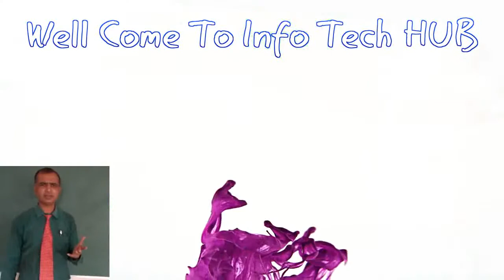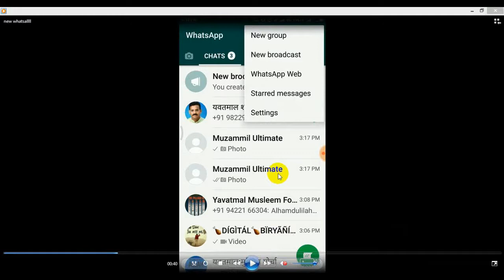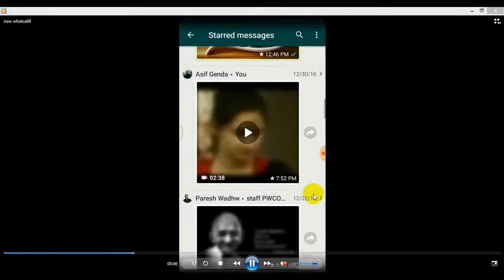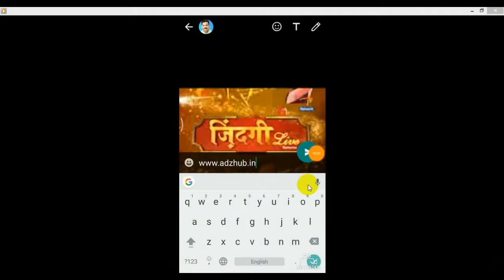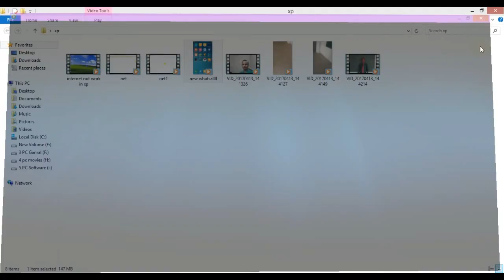Whatsapp new features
WhatsApp Changes Everything With Its New 'Status' Feature
व्हाट्सप्प पे कैसे करे फोटो में चेंज एंड विडिओ में नाम